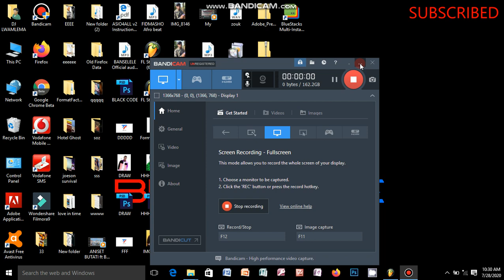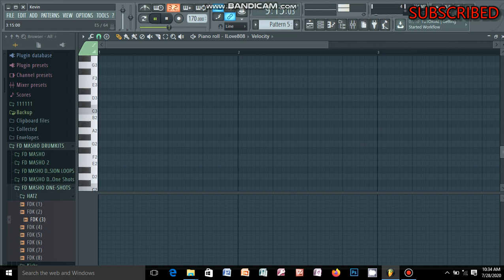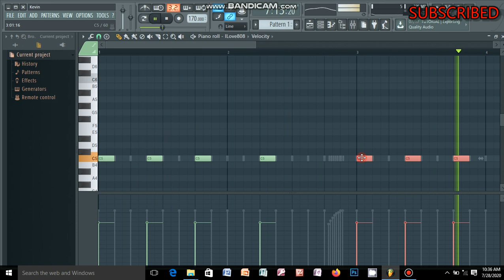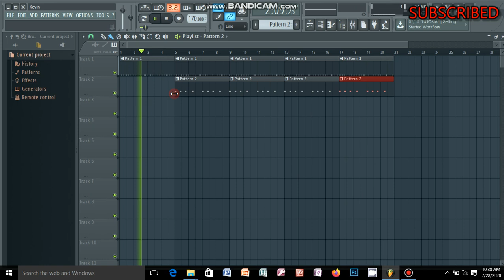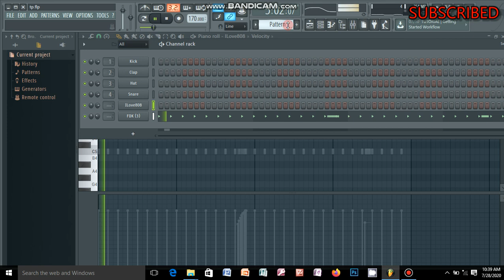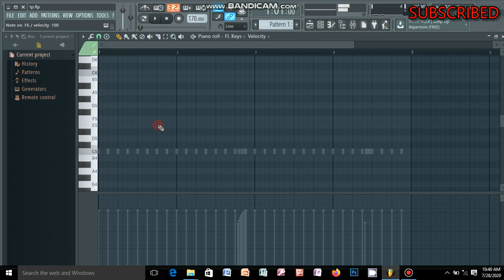TRAP MASTER BEATS IN FL STUDIO BEGINNER MAKING TUTORIAL 2020 (Part 1)